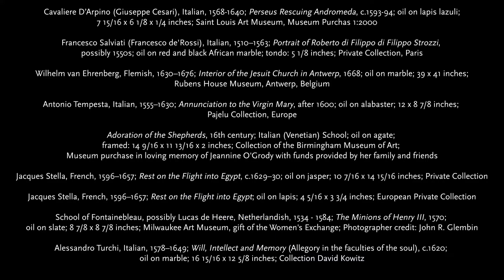Paintings on Stone - Final Days at the Saint Louis Art Museum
Don't miss your chance to explore Paintings on Stone: Science and the Sacred 1530–1800 closing this Sunday, May 15.

Over 15 years in the making, this exhibition helps visitors experience the innovative ways in which artists during the late-renaissance and baroque period used stone surfaces to add dimension and meaning to their artwork.

Advance tickets are recommended during final days.